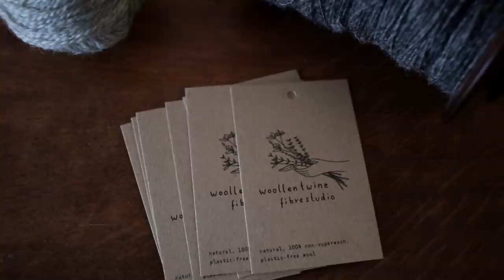woollentwine fibrestudio podcast - Episode 7 - My recent projects and some sock knitting plans.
Hej there folks! It has been a while since my last proper knitting related podcast episode - so here you go! I will chat you through some of my recent projects and some sock knitting plans for 2022. I’m happy if you are joining me! Warmly, Jule

Just a quick note about technical issues: I am sorry for the focusing problems in this episode. I am not sure what caused them and will work on them just so it wont happen again for the next episodes. Hope you will enjoy it anyway!

* "Bonnie” by Orlane Sucche
* "Fairy Bouquet” by Joanna Ang

* “Natures Cardigan” by Ozetta
* "Vår Socks” by Fiber Tales (pattern to be released soon)

y a r n s  &  f i b r e s
* Honer och Eir Nutiden Yarn in “Ur Aska”
* woollentwine fibrestudio Limited Edition #4 in “Shell” (Sold Out)
* Knitting for Olive Soft Silk Mohair in “Mushroom Rose”
* Wolly Mammoth Fibre Co. Hearth Sock in “Copper 1”

m a k e r s
* Eva of The Blue Rabbit House
* Simple Natural Handmade (Toadstool progress keeper)
* Claire of Wool and Nature (naturally dyed project bags)
* Dusana Knit (crystal stitch marker)
* Melody Hoffmann of bmandarines (Natural Sockalong 2022)

The February shopupdate will be announced in my newsletter soon.